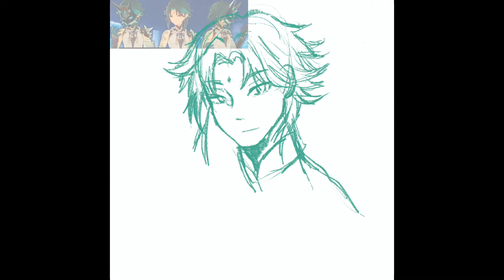【Time lapes Speedpaint】Xiao ✿ Genshin Impact (Procreate)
【Time lapes Speedpaint XIAO ✿ Genshin Impact